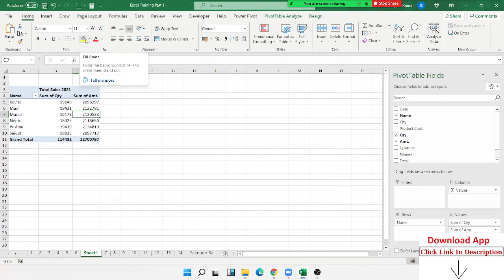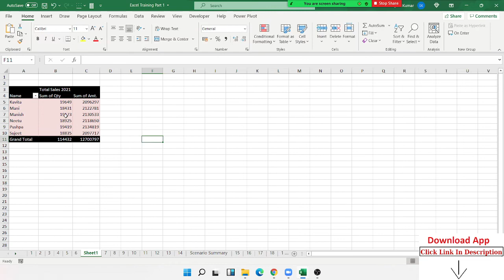How can Format your Pivot Table